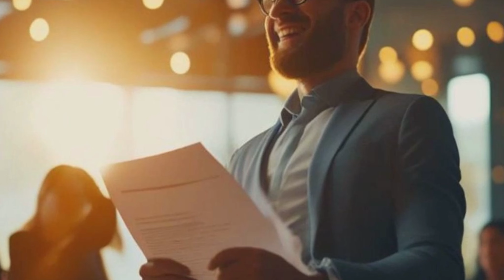Unleash Your Inner Genius with Genius Wave: Discover Thomas Edison's 7-Second Brain Trick!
🌊 **Dive into the Genius Wave Experience:**
Ready to unlock your genius potential and soar to new heights of intelligence and creativity? Look no further than Genius Wave, crafted by MIT-trained neuroscientist Dr. James Rivers. This digital marvel features a powerful 7-minute audio file and supplementary eBooks, designed to awaken your inner genius and ignite your cognitive prowess.

🚀 **Experience a Mind Transformation:**
Join over 19,300 Americans who have shattered mental fog and embraced the boundless power of their minds with Genius Wave. Dr. Rivers' groundbreaking program empowers individuals from all walks of life to tap into their latent genius and unleash a torrent of cognitive energy.

🧠 **Unveil Thomas Edison's 7-Second Brain Trick:**
Discover the secrets of genius with Genius Wave, where you'll learn the potency of Thomas Edison's legendary 7-second brain hack. Through immersive audio, insightful reviews, and enriching bonus content, embark on a journey of self-discovery and intellectual enhancement like never before.

🎧 **Immerse Yourself in Genius Wave's Components:**
- Genius IQ CD
- Enlightening Reviews
- Empowering Audio Sessions
- Fog-Lifting Insights
- Rave Reviews on Cognitive Power
- The Transformative 7-Second Brain Ritual
- Unveiling Edison's Genius Hack
- Meet Dr. James Rivers
- Elevating Your IQ with Genius Wave
- NASA-Endorsed Brain Boosting Techniques
- Daily Rituals for Unparalleled Cognitive Enhancement
- Unlock Your Genius Potential from Home
- Harness the Power of Genius Wave Brainwaves

💡 **Embrace Your Brilliance Today:**
Don't let your genius lie dormant any longer. Take the first step towards a brighter, more intellectually vibrant future by visiting the official Genius Wave website today: [Genius Wave] With Thomas Edison's 7-Second Brain Trick and the revolutionary Genius Wave program, the extraordinary awaits.